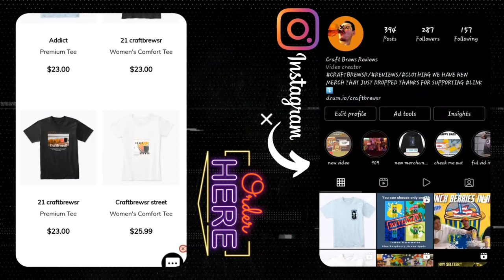Buckle Up. You'll Be Buzzing The Tower In No Time. (Voodoo Ranger Juice Force IPA Review)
voodoo ranger juice force ipa
Buckle Up. With this hazy imperial IPA, you'll be buzzing the tower in no time.

Hows it going I am a content creator and would like to welcome you to my page and channel I review craft brews and also would like to take this opportunity to share my link thanks for reading